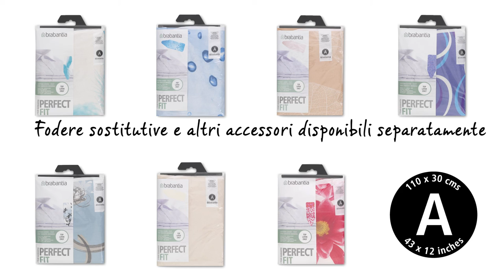Tavolo da stiro | Dimensione A con Poggiaferro Solid | Brabantia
Migliora la tua giornata grazie a questo favoloso tavolo da stiro dalle dimensioni compatte. Si adatta ovunque ed è perfetto se non stiri spesso, ma quando vorrai, lo farà benissimo. E la qualità è fantastica, ecco perché questo tavolo da stiro è dotato di una garanzia di dieci anni.

Il tavolo da stiro è perfettamente stabile, possiede un poggiaferro in metallo dal design originale e contemporaneo che si adatta a tutti i modelli di ferro da stiro standard in posizione diagonale ed è adatto sia per mancini che per destri.  Il ferro da stiro può essere posizionato sul solido poggiaferro in metallo sia diagonalmente che orizzontalmente. La pratica fodera di cotone ha uno strato in spugna elastica ed è stato prodotto in modo tale che rimanga sempre tesa quando è posizionata.

Questo tavolo da stiro intelligente possiede un blocco di sicurezza che previene la chiusura accidentale, un dispositivo indispensabile quando si hanno dei bambini piccoli. Inoltre, questo blocco evita che il tavolo da stiro si apra quando non vuoi.

Il piano di stiratura permeabile al vapore misura 110 x 30 centimetri, l'altezza può essere regolata in sette diversi livelli da 69 a 96 centimetri e sono inoltre disponibili fodere sostitutive perfettamente adattabili e con decori di design.

BRABANTIA

Fondata in Olanda nel 1919, Brabantia è oggi un prestigioso marchio di interior design, amato in tutto il mondo per la qualità dei suoi prodotti per la casa e la cucina. Ogni articolo è pensato e realizzato da Brabantia con l’obiettivo di migliorare la vita di tutti i giorni, abbinando funzionalità intelligenti ad un design esclusivo.